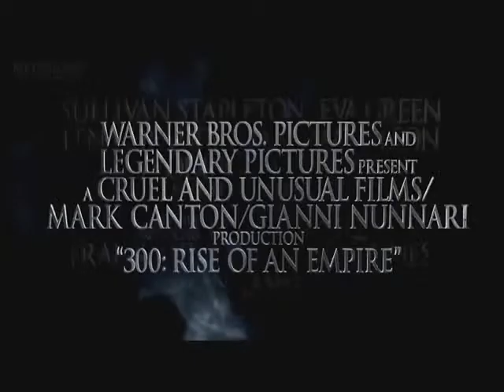300 2 Rise of an Empire Trailer 2014 subtitulado1]